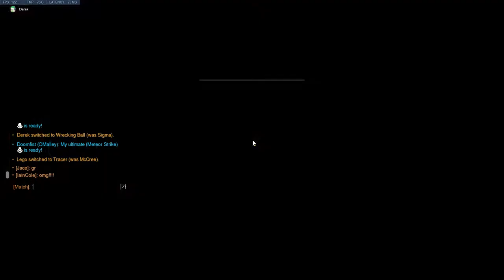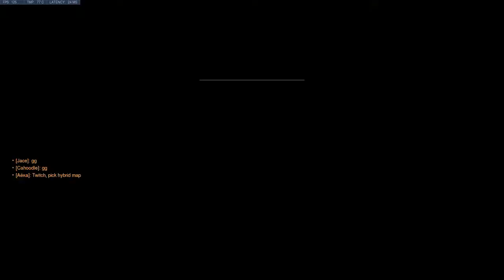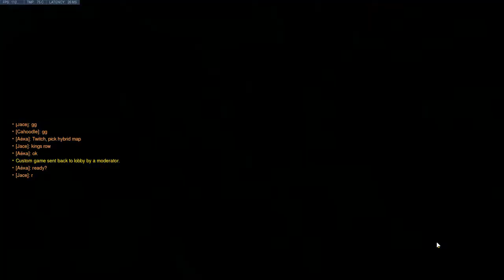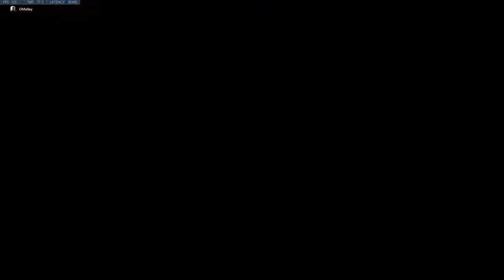2019 CEA Playoffs (Round of 16) - FB vs Twitch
Overwatch CEA Playoffs
Round of 16
Facebook vs Twitch (3:0)